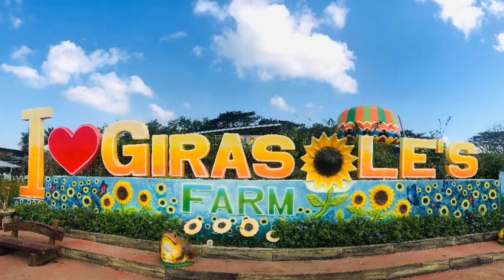Girasole's Farm | akosibicai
Hubby and I joined BBRC Quick Ride to Girasole's Farm